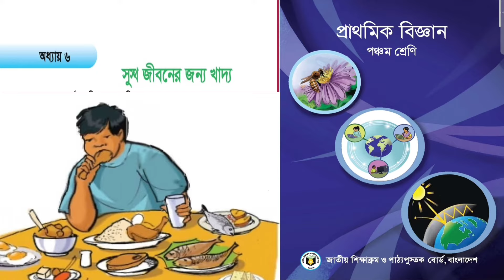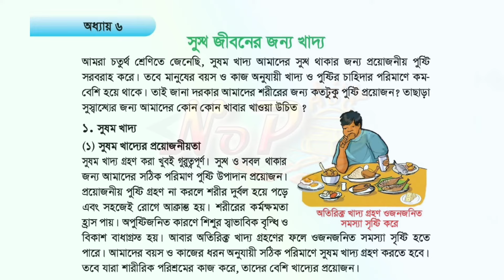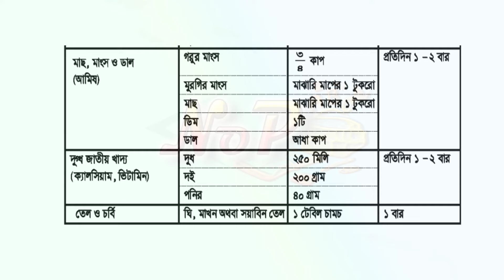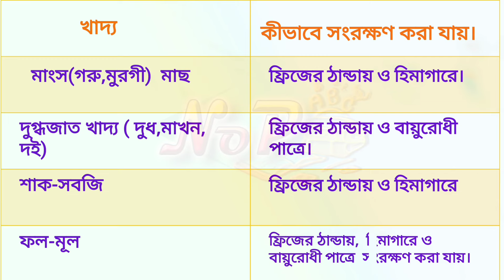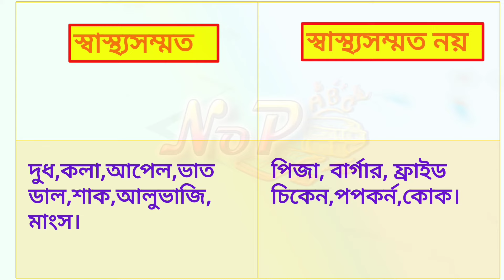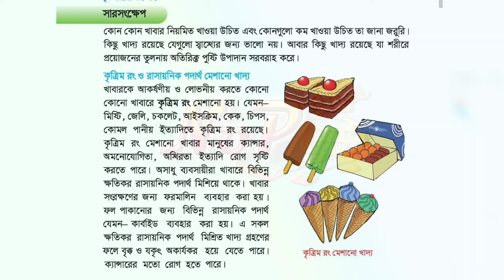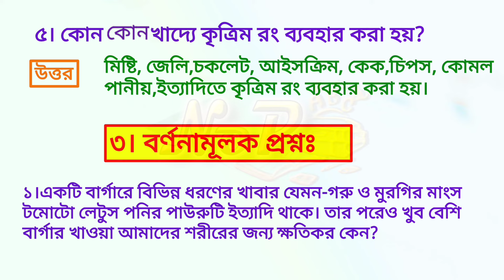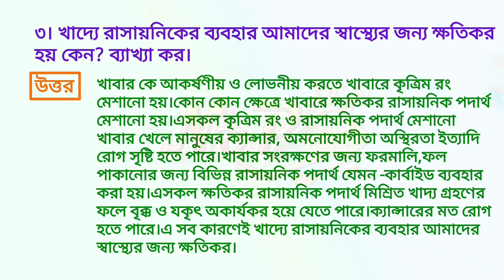৫ম শ্রেণি বিজ্ঞান। অধ্যায় -৬,সুস্থ জীবনের জন্য খাদ্য। Class 5 Science। Chapter -6।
৫ম শ্রেণি বিজ্ঞান। অধ্যায় -৬,সুস্থ জীবনের জন্য খাদ্য। Class 5 Science। Chapter -6।